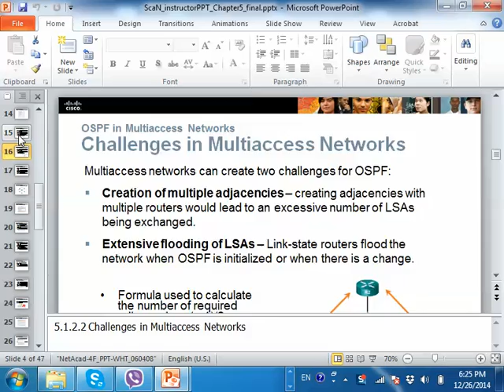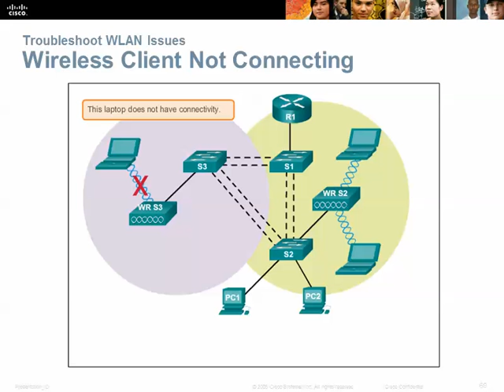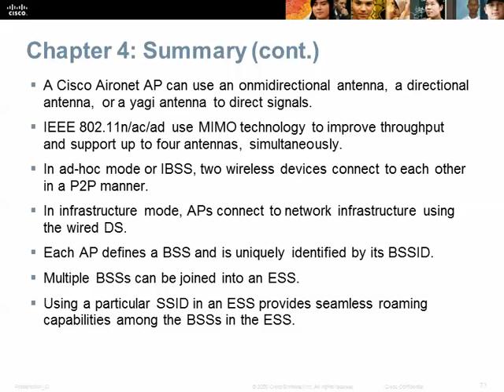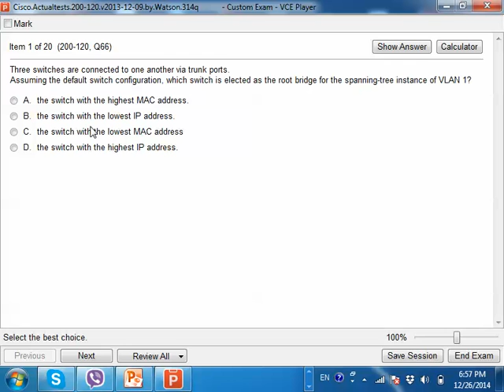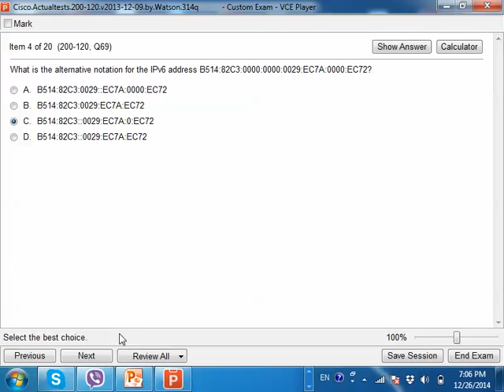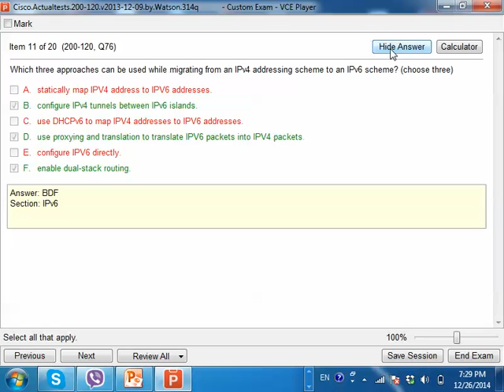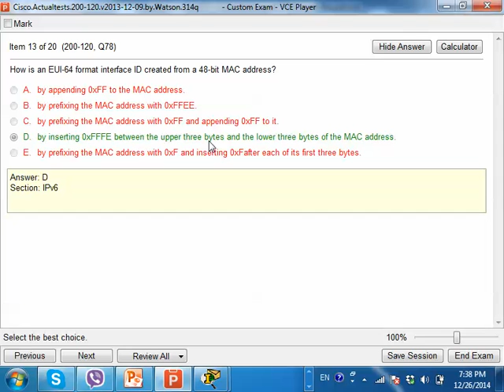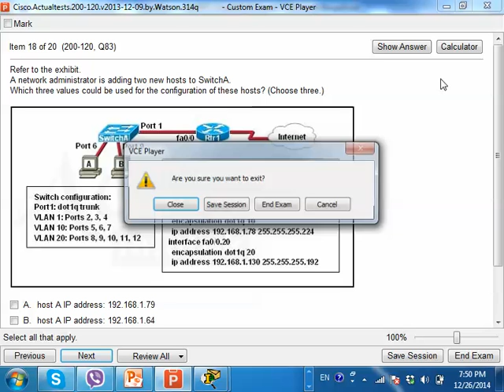CCNA 3 Cisco class in khmer P 12